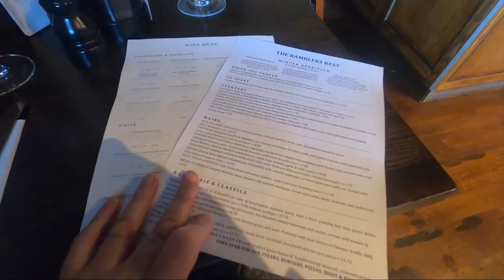Why I Love a Good PUB LUNCH!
Why do we love a good ol’ Pub Lunch? Whether it’s a Meal after a Long Walk or a delicious Sunday Roast, this is a quintessential English Tradition and part of our Pub Culture. In this Vlog from The Blue Bell in Walton-on-the Hill in Surrey, I contemplate my love for a Pub Lunch along with Clips from the ‘Pub Lunch’ Archive of previous Videos.

Recorded: Wednesday 30th March 2022

MY OTHER VIDEO CHANNELS:
AMAZON PRIME VIDEO:
‘Spiral Paranormal’ on Amazon Prime Video:
EQUIPMENT:
Camera: Canon E0S M50
Camera: GoPro HERO8 Black:
MICROPHONE:
RØDE Video Mic GO